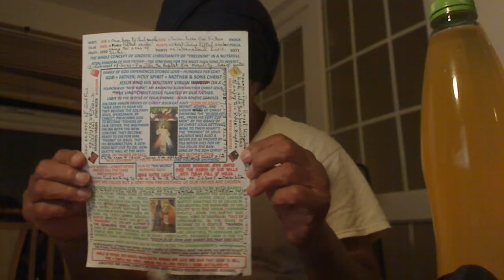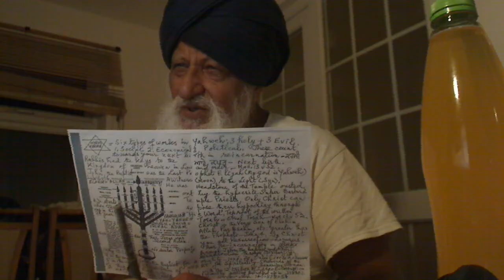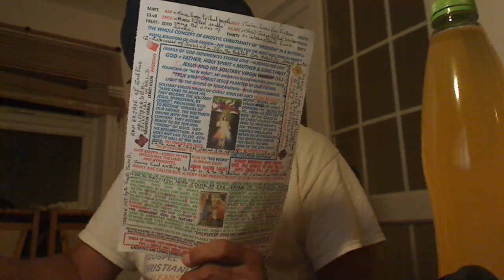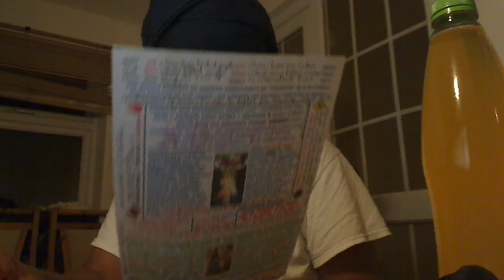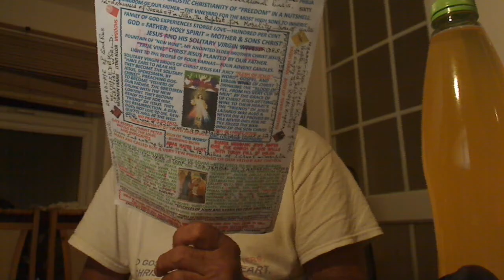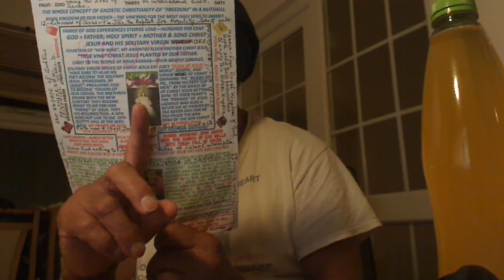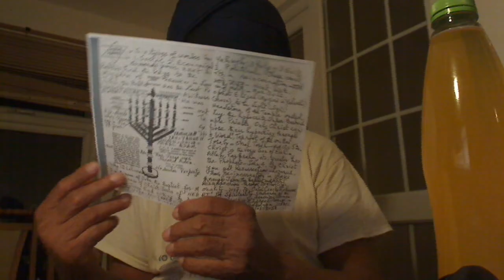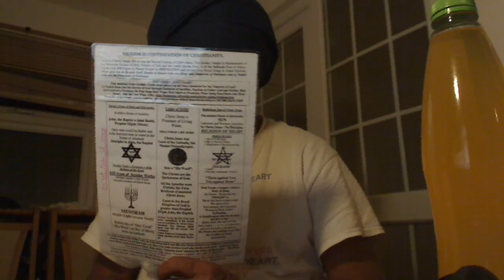Christianity in a nutshell - 2. The Royal Kingdom of our Supernatural Father Elohim, Allah, Parbrahm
Christianity in a nutshell, the Royal Kingdom of our Supernatural Father Elohim, Allah, Parbrahm - 2
UNDER ASK, SEEK AND KNOCK.

THE WHOLE CONCEPT OF GNOSTIC CHRISTIANITY OF “FREEDOM” IN A NUTSHELL.
THE ROYAL KINGDOM OF OUR SUPERNATURAL FATHER OF OUR SOULS ELOHIM, ALLAH, PARBRAHM, ETC. – RAM RAJAYE.
THE ROYAL VINEYARD OF OUR SUPERNATURAL FATHER FOR HIS SONS, THE APOSTLES TO “INHERIT”.
THE FAMILY OF GOD, OUR SUPERNATURAL FATHER EXPERIENCES EXTRAORDINARY FAMILY LOVE CALLED “STORGE” IN WHICH YOU BEAR 100 PER CENT FRUIT - PENTECOST.
GOD = FATHER; HOLY SPIRIT = MOTHER AND CHRISTS – THE SONS.
CHRIST JESUS AND HIS SOLITARY VIRGIN BRIDES, THE APOSTLES.
THE “FOUNTAIN” OF THE “NEW WINE” = ORAL TORAH, MY ANOINTED ELDER BROTHER CHRIST JESUS. THE “TRUE VINE” CHRIST JESUS PLANTED BY OUR FATHER. THE LIGHT TO THE PEOPLE OF FOUR “VARNAS – PROFESSIONS” – FOUR ADVENT CANDLES. THE SOLITARY VIRGIN BRIDES OF CHRIST JESUS EAT THE JUICY FLESH OF JESUS – HAVE EARS TO HEAR “HIS WORD”, THE GOSPEL TRUTH AND THEY BECOME HIS SOLITARY VIRGIN BRIDES, THE APOSTLES BY PREACHING THE GOSPEL FROM THE ROOFTOPS CALLED “DRINKING THE BLOOD OF CHRIST”. SUCH APOSTLES BECOME THE “FISHERS OF SPIRITUAL MEN” THAT HAVE BECOME SOLITARY AWAY FROM THE TRADITIONS. AND BY THE GRACE OF OUR FATHER, OUR BRETHREN GET DRUNK WITH THE NEW WINE TO THEIR HEART’S CONTENT. AND THROUGH “PHILIA LOVE”, THEY BECOME HIS VERY FAST FRIENDS READY TO LAY DOWN THEIR LIVES FOR HIM. LAZARUS WAS SUCH A FRIEND OF JESUS AND IN HIM JESUS SHOWED “RESURRECTION”; LIKE FATHER LIKE SONS, THE SAINTS; THEY NEVER DIE. SAINT PHILLIP SAID, “A GENTILE NEVER DIES FOR HE DOESN’T LIVE TO DIE”. THUS, THE GENTILES FILLED THE BANQUETTE HALL AT THE WEDDING OF THE SON CHRIST JESUS. IT WAS JUDAS ISCARIOT, THE THIEF, WHO STOLE MONEY FROM THE PURSE, WHO WAS THROWN OUT INTO THE DARKNESS. AS OUR FATHER ELOHIM IS NO MORE ALIENATED AS YAHWEH WAS, NO MORE PRAYER AND FASTING BUT THE PREACHING OF GOSPEL THROUGH LOGICAL REASONING TO BREW “LOGO”. NO BOOKS ARE NEEDED BECAUSE WE ARE NO MORE “ORPHANS” AS THE DISCIPLES OF RABBIS WERE AFTER HIS DEATH BUT LIVING IN THE COMPANY OF OUR “ETERNAL FATHER” CALLED “EMMANUEL”.
ONE FOLD (CHURCH OF GOD); ONE SHEPHERD, OUR BRIDEGROOM CHRIST JESUS.

NARROW AND LOW GATE:-
LEFT SIDE:- GATE KEEPER CHRIST PETER – KILLED TWO BLASPHEMERS ANANIAS AND SAPPHIRA – TRUTH IS THE FOUNDATION FOR THE GOSPEL TRUTH.
MIDDLE:- KILN OF “HIS WORD” – BURNING BUSH. JUDAS ISCARIOT HATED “LIGHT”.
RIGHT SIDE:- ROBBER MESSIANIC JEWS PRIESTS THAT WERE SACKED FROM THE TEMPLE JUMPED OVER THE CHURCH OF GOD WALLS LIKE A THIEF WITH “FORBIDDEN WRITTEN TORAH FULL OF HOLES”.
MANY ARE CALLED BUT A VERY FEW PREDESTINED OF OUR FATHER ARE “CHOSEN”.

WHY 12 LABOURERS:-
7 WERE CHOSEN FOR MORALITY – MENORAH – SALT OF THE EARTH – JOHN, THE BAPTIST.
5 FOR THE SPIRITUALITY OF HEART CALLED “CHRISTIANITY” TO BE CLEAN OF HYPOCRISY LIKE A LITTLE CHILD.
IT HAS NOTHING TO DO WITH THE 12 TRIBES OF ISRAEL; A CORRUPTION.
 His twice-born Labouring Solitary Brethren/Friends called “Talmidim or Sikhs” and not the once-born natural disciples of the crook Rabbis who disciplined them through the moral laws of Moses.
FAMILY OF OUR SUPERNATURAL FATHER ELOHIM, ALLAH, PARBRAHM, ETC.:-
St. Photina, the Samaritan Woman at well John. Her Five Husbands were spiritual and not physical. Here are their names:-
So, if you want The Gospel, then you must think logically over your own heart. Then, the Gospel would be written over the living tablets of heart – 2corn 3.
For this, you need to be “impartial and unbiased” as the little children are.
University degrees in “dead letters” will turn you into a super donkey carrying “Holy Books”.
 “Letter killeth, the spirit, common sense, giveth Life”.